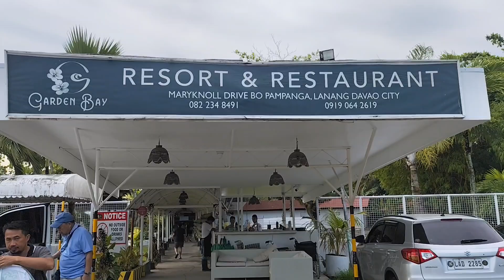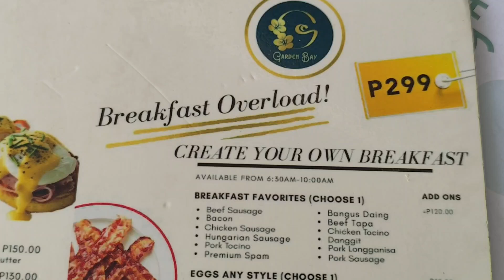Where to Eat Breakfast in Davao City | Garden Bay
Sa P299 pesos mo, sulit ang breakfast mo dito.
Garden Bay Resort and Restaurant in Davao City